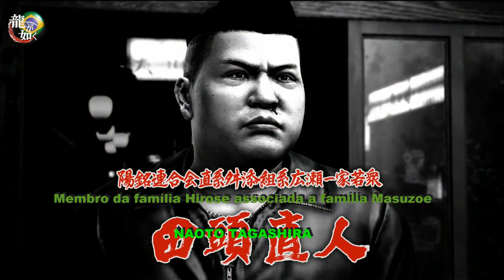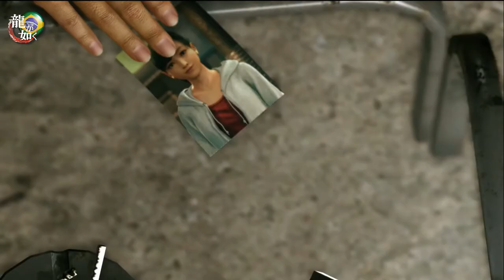YAKUZA 6 - LEGENDADO - Cap 4